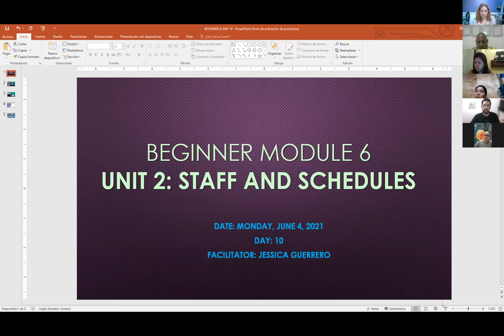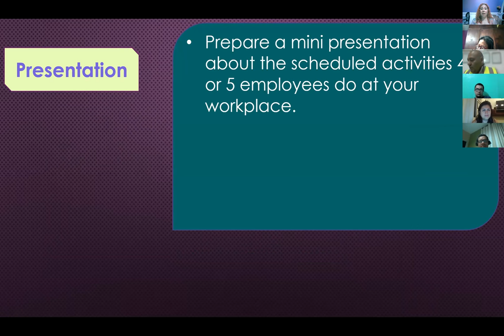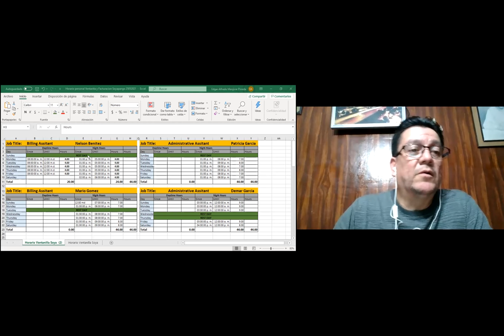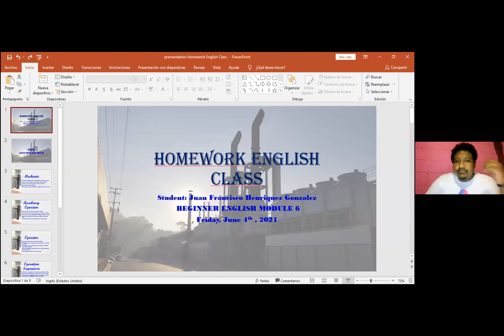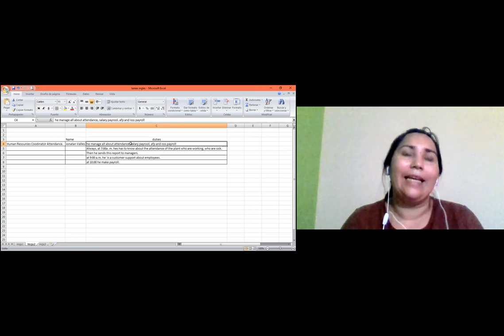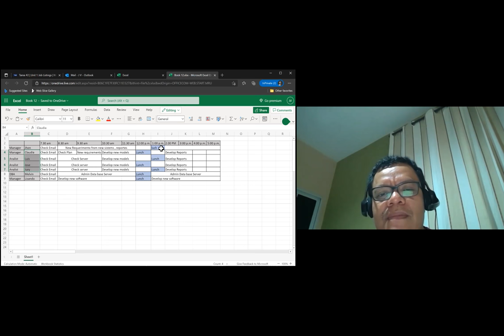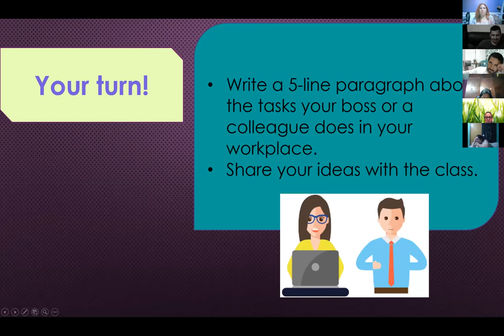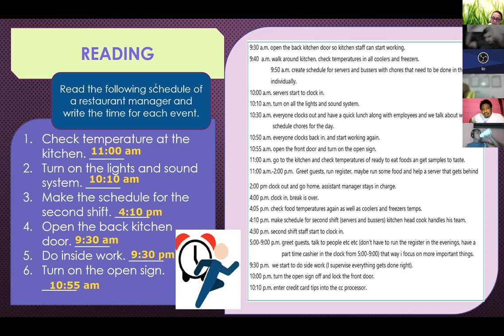Ingles Corporativo- Videoconferencia #10 Unit 2 Review and practice